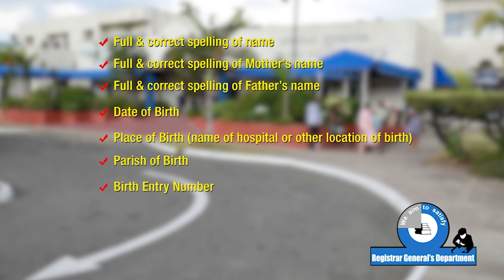Get the Facts with Sup Gary McKenzie